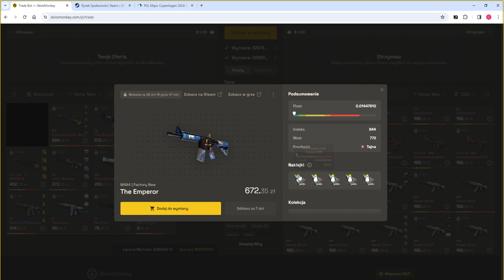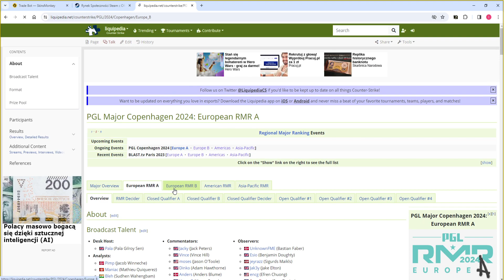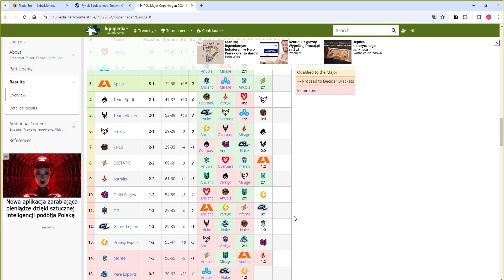Monte gre przegrało i co, podrożała se wlepka nieco